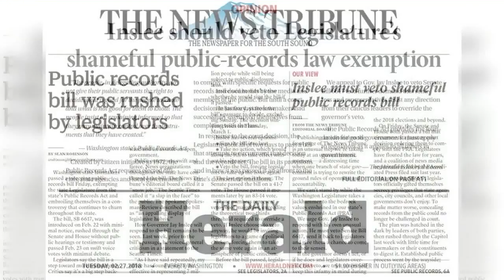Seattle Times runs extremely rare front-page editorial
For the first time in 110 years, The Seattle Times on Tuesday is publishing an editorial on the front page. It calls on Gov. Jay Inslee to veto the records law passed by the Legislature last Friday.